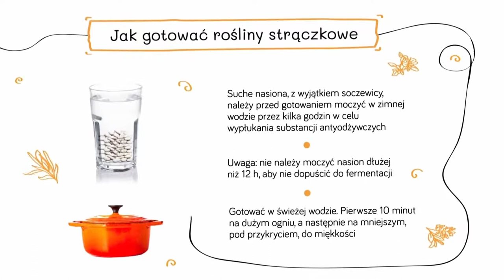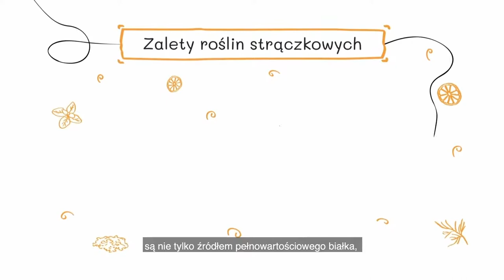Obiad bez mięsa. Czym je zastąpić?